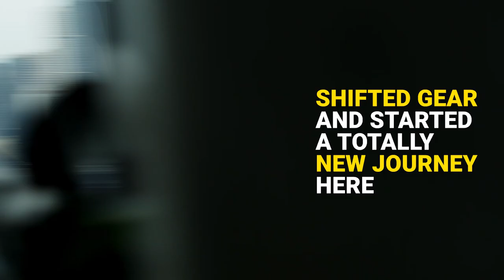Meet Our Alumni: Lucas Lee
Meet Lucas Lee, who graduated with a Master’s in Commerce at UNSW and now works at Microsoft as a digital sales representative. For Lucas, Postgraduate study was an opportunity to shift gears and start a new journey in Australia. The verdict? He doesn’t regret one thing. Not only did Lucas build critical thinking skills that continue to empower his personal and professional decision making, he also gained access to a network that sparked chemistry at every step. Kick start your journey and learn more about our Postgraduate degrees at: